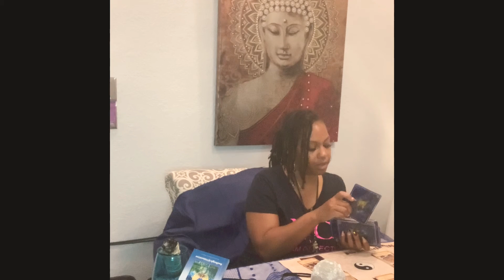Aries 2021 yearly reading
Visit Ghoddessglow.com to order health and beauty products
-Shaebutter butter
-Healing mask infused with Seamoss
-Lemon sugar scrub
-soaps
-Rose Water spray
-24k gold serum
-Tea 1gallon
-Herbal Teas
-personal readings